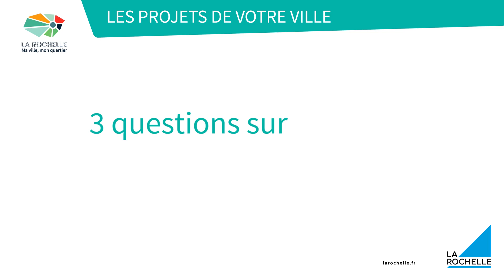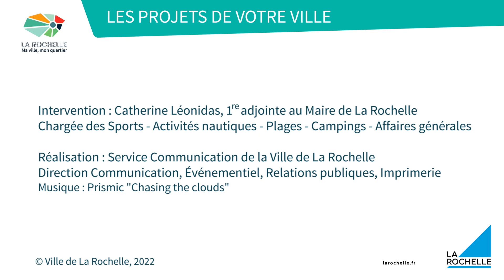LA ROCHELLE, MA VILLE, MON QUARTIER #6 - La construction du Pôle Nautique Rochelais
Et voici la sixième vidéo de la série « 3 questions sur… » qui répond à vos interrogations sur les grands projets de votre Ville :
00:00 - Le Pôle nautique des Minimes
00:17 - À quoi va servir le Pôle Nautique Rochelais ?
00:48 - Qui pourra venir au Pôle Nautique ?
01:20 - Quelles associations y seront installées ?